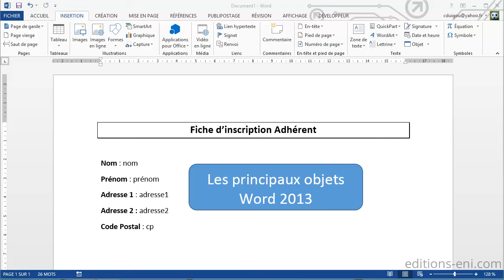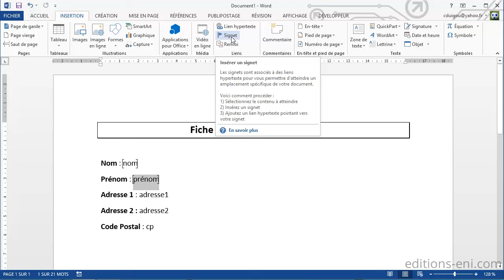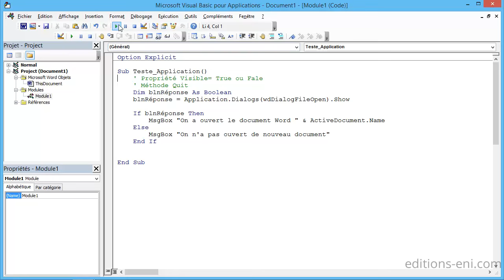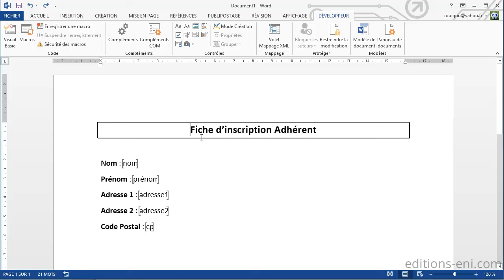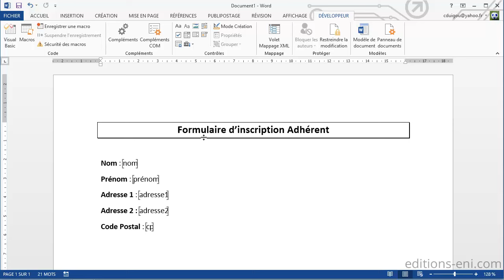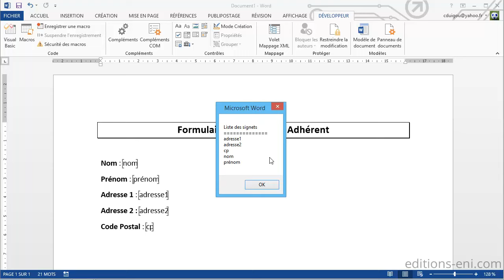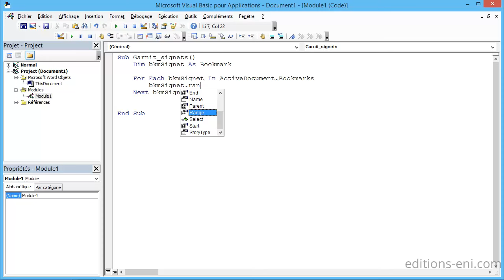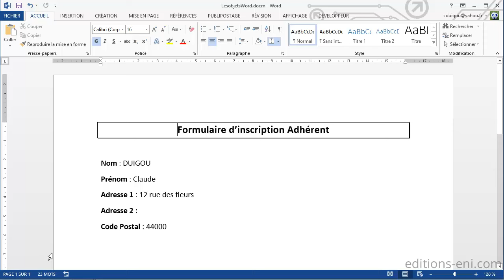Développez en VBA la collaboration entre Word et Excel 2013 - Objets Word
Ces vidéos de formation portent sur les possibilités offertes par VBA pour faire collaborer Word et Excel 2013. Elles s'adressent à des utilisateurs qui souhaitent tirer le meilleur parti de la mise en œuvre conjointe et automatisée des outils bureautiques dont ils se servent au quotidien, ou encore à des équipes de support bureautique amenées à conseiller des utilisateurs chevronnés pour une utilisation optimale de ces outils. Nous nous adressons donc à un public possédant une bonne maîtrise des fonctionnalités bureautiques d'Excel et de Word 2013.